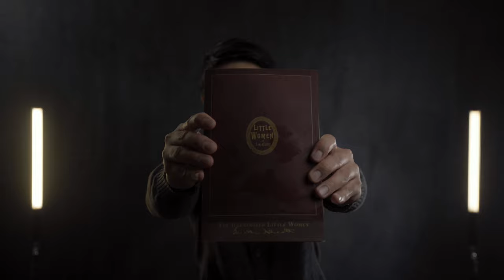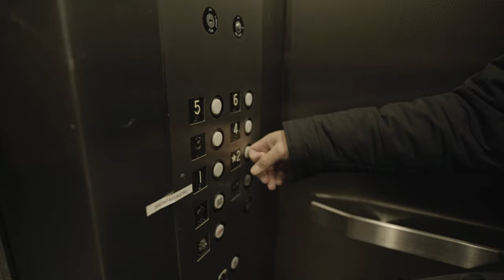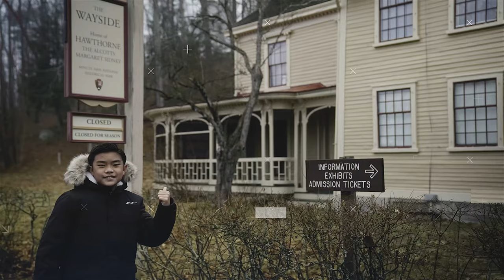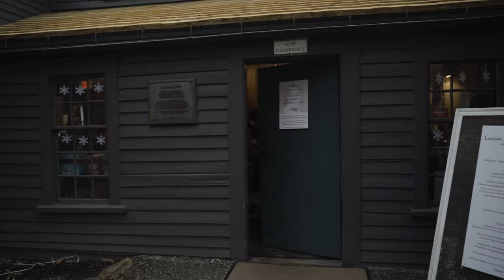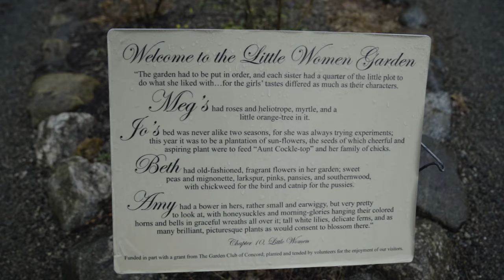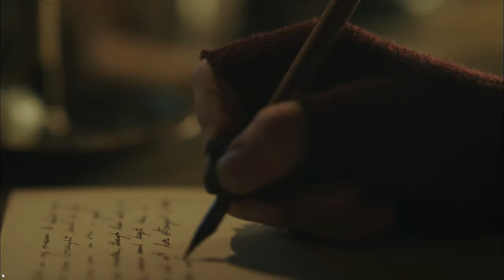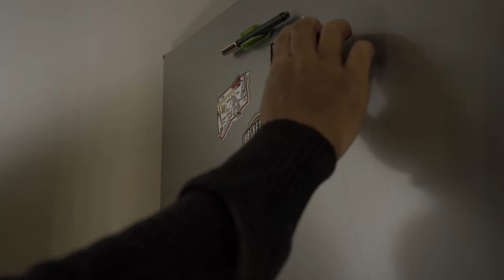Our Quick Visit To Louisa May Alcott's House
So here I am, just about to share to you day 2 of this multivlog episode, "Meet Me In The East Coast."

By the title you may already expect us finding ourselves taking a quick tour of the Louisa May Alcott Orchard House.

This day is very important because we get to relive the special experience of how we get to take my sister to the place where
her favorite author once lived with her family.

The tiny bit of a challenge here is that, we only have from 7am to 12noon that day to complete the visit.

Pretty hectic, I know, but this is what you get when you're in Massachussetts and you want to see as much place as you can.

Let me take you back on this trip.  Here's to another day, another vlog!